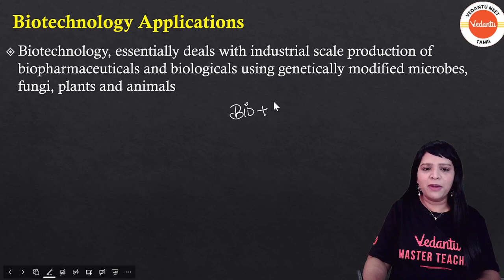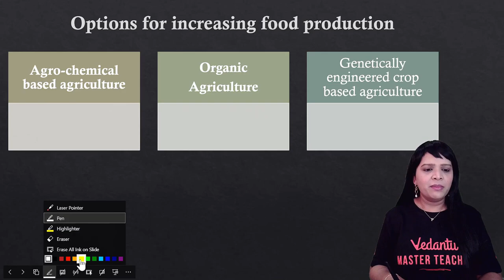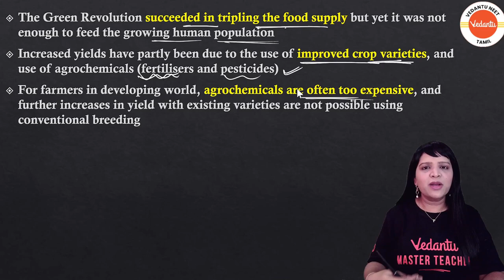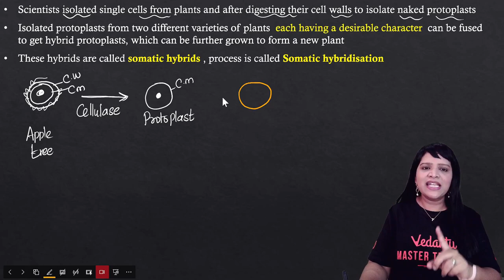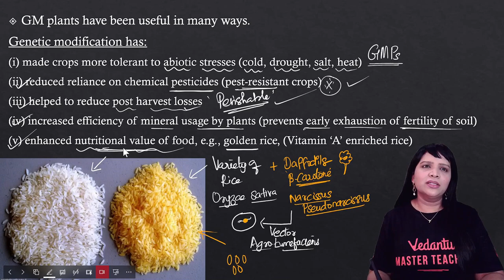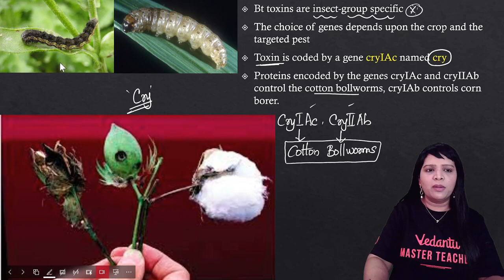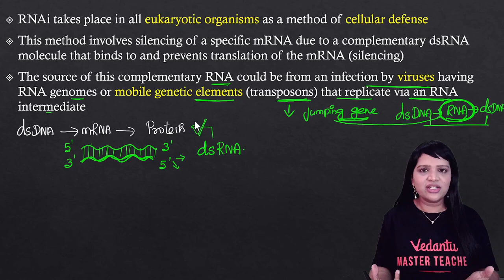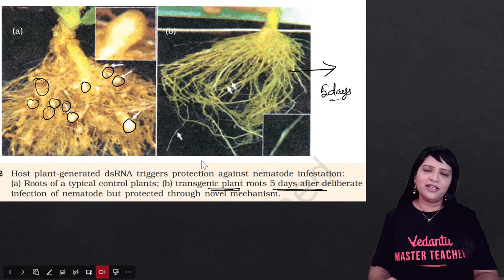Biotechnology and Its Application | Class 12 Biology | NEET 2024 | Parveen Ma'am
🔗 MVSAT Test for Free!

In this video, we delve into the fascinating world of Biotechnology and its applications, specifically curated for Class 12 Biology students preparing for the NEET 2024 exam. Join us as Parveen Ma'am, an expert in the field, takes us on an informative journey through the various aspects of Biotechnology and its practical applications. In this comprehensive video, we will explore the fundamental concepts, principles, and techniques that form the basis of Biotechnology.